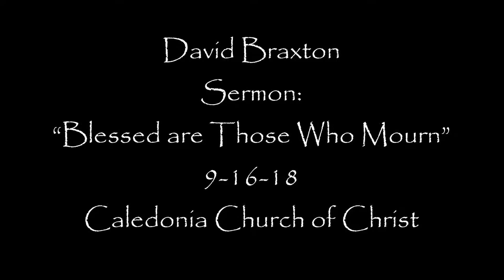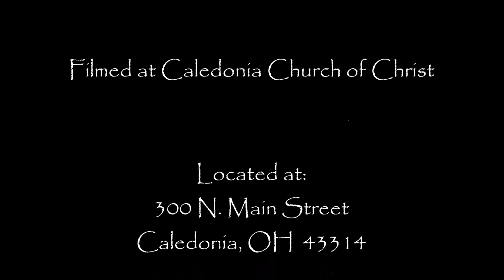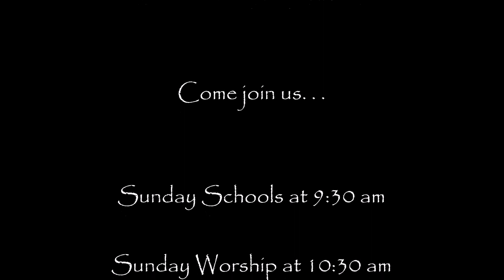Sep 16 2018 Blessed are Those Who Mourn